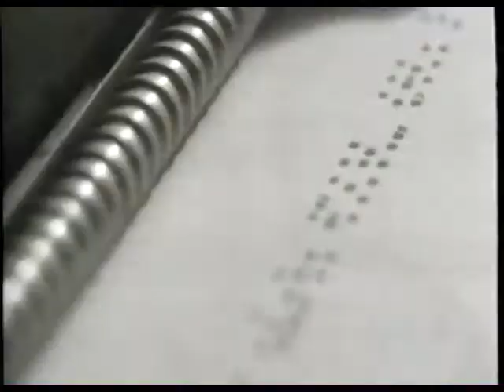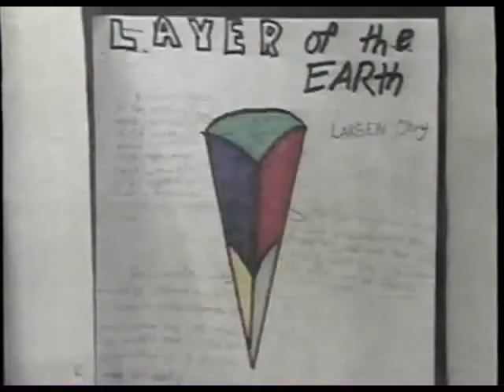Island of the Colorblind Part 3 of 6